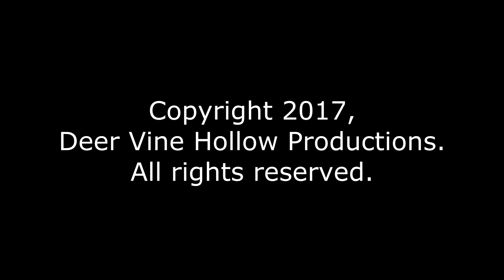The Flying V's Rebel Yell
From the March 24, 2017 concert